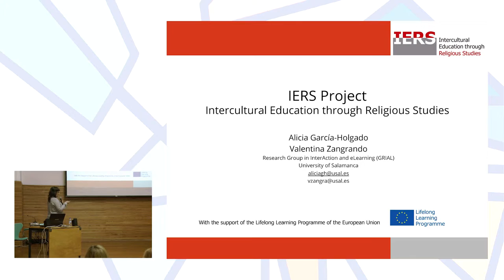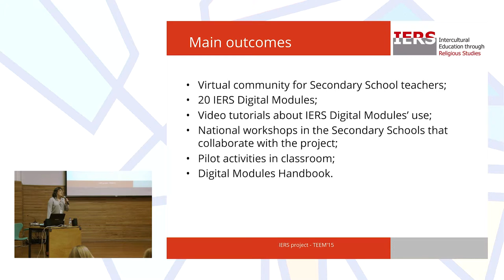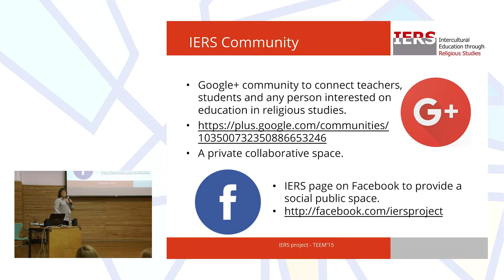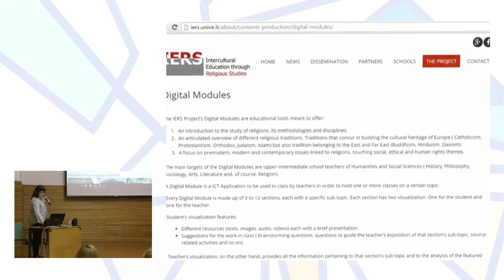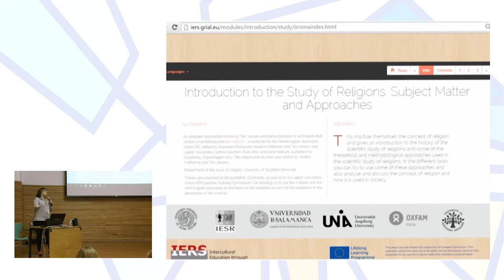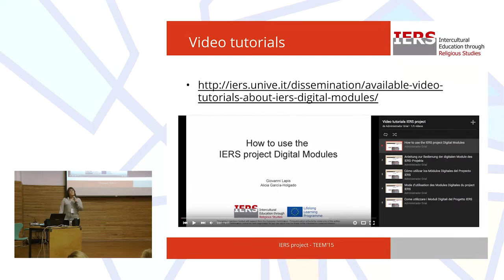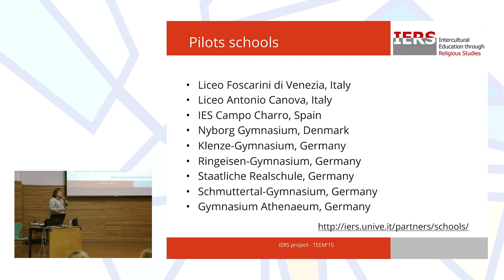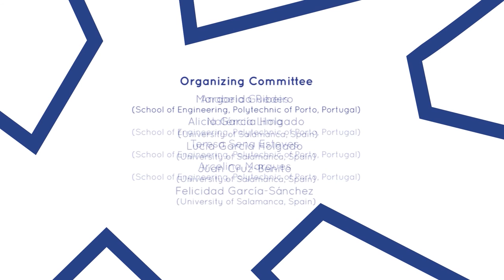IERS Project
Presented by Alicia García-Holgado